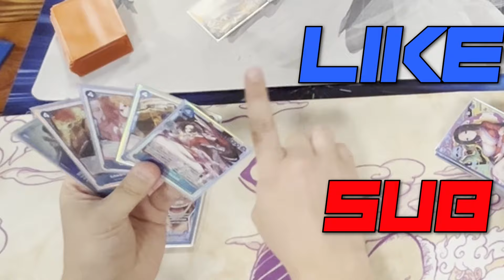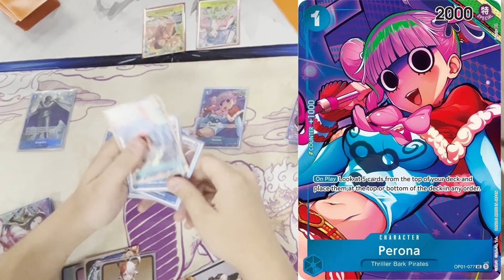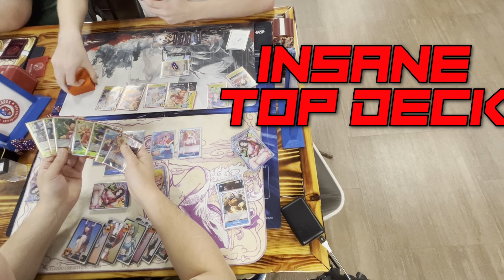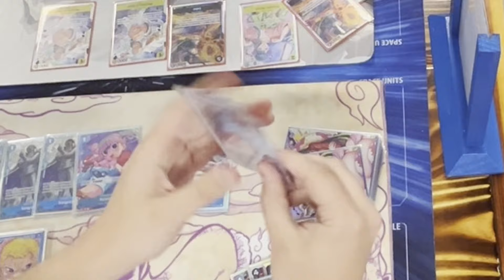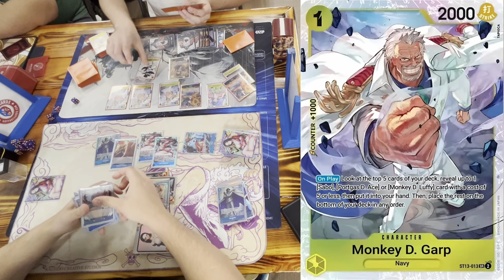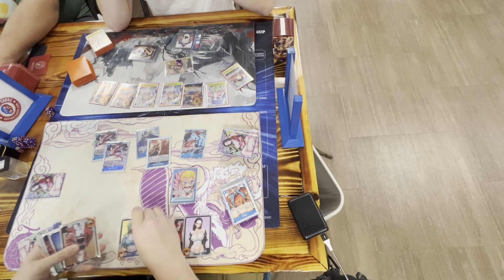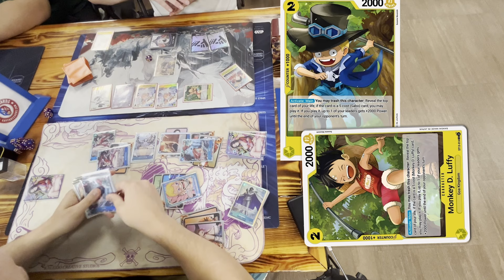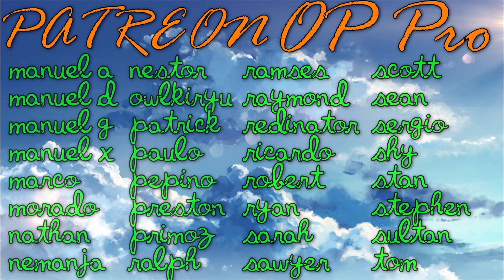[8.5] Luffy vs Doffy - Meta Match POV OPTCG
intro: (00:00)
Start: (00:29)
Think: (10:58)